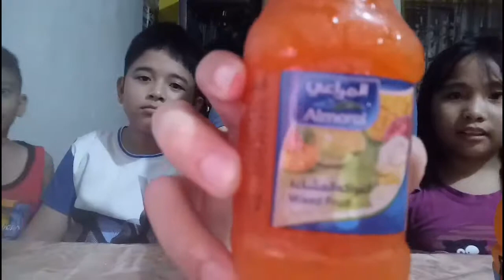Who's Better - PH Juice vs Saudi Juice (Mixed Fruit)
Me and my 3 kids compare the difference between Saudi Juice (Almarai) and PH Juice.  This is only our own opinion and our first time to upload video please bear with us.  Thank you.